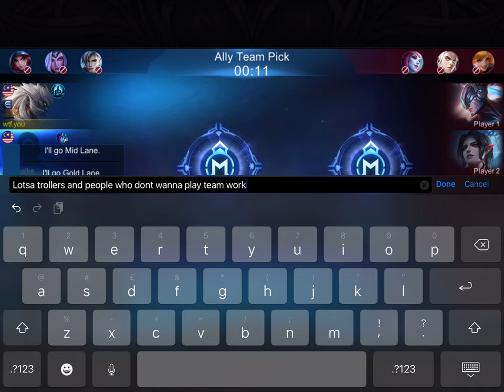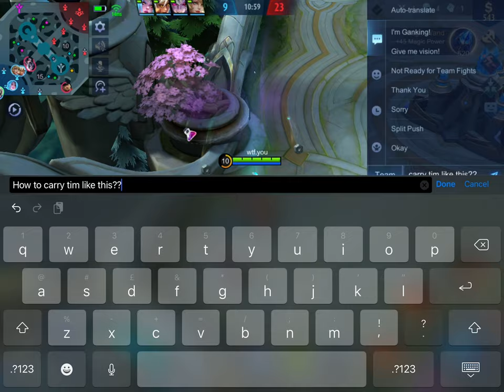MLBB : SoloQ with inexperienced and stubborn people. 90% of my matches are like this :)